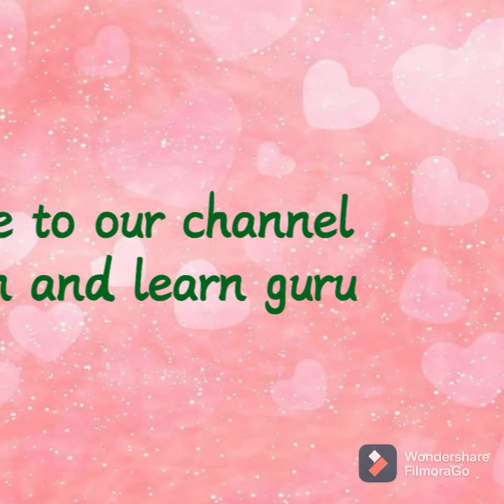Recreation of Mukta Easy Drawing by Likitha Part - 2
This is the recreation of Mukta Easy Drawing by Likitha part - 2.

 Link for trails on drawing types of faces